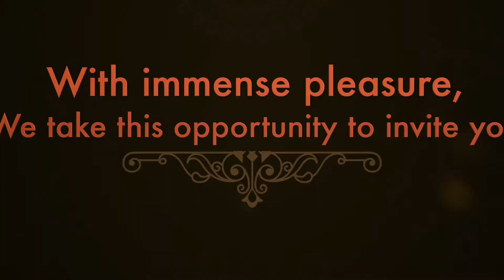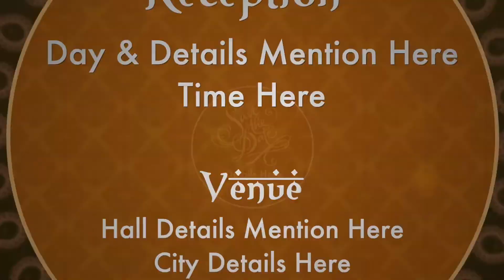16 Wedding Invitation Video | UVA DESIGN STUDIO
Wedding Invitation Video | UVA DESIGN STUDIO